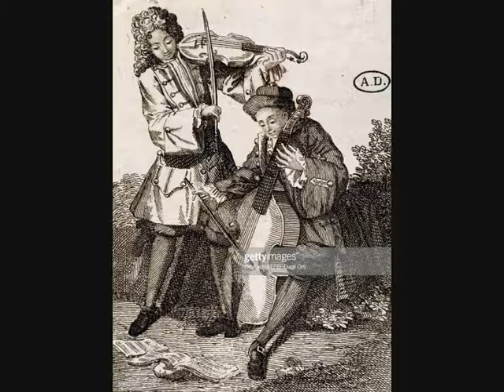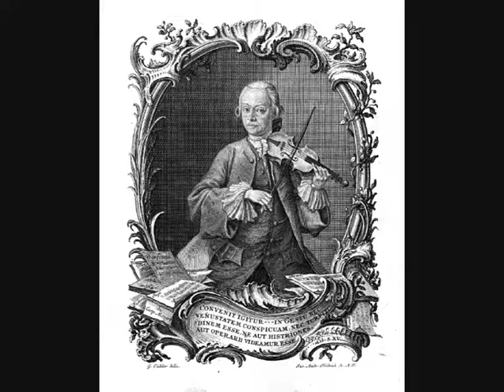Sonata V in F Major (1978) for Violin & Basso Continuo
After having completed my C major sonata for alto recorder, and it was time for me to start on the next sonata, the following question came to mind: "For which solo instrument should it be, this time? And in what key? " The criteria was, every time a new instrument and a new key had to be chosen for the next sonata.

The year was 1978, and the recording company Philips had, on the occasion of the 300th anniversary of Antonio Vivaldi's birth, released his instrumental music opus 1-14, as well as the operas and church music on vinyl disc. As a start, I got my hands on the box set containing Vivaldi's 12 trio sonatas Opus 1, and 12 violin sonatas Opus 2. About the same time I had also bought an LP recording, containing six violin sonatas by Georg Friedrich Handel. This probably gave me the overall idea of trying to throw myself into composing a sonata for violin, in the baroque style. I had still not used the key of F major in my Baroque music project. But both Händel and Vivaldi had used it, so F major was hereby approved for violin use. ;-)

My knowledge of violin technique was at that time extremely limited, so in the first movement I showed caution in my sparse use of double stop passages. In the second movement, however, it was quite self-evident because of the many fast notes in the violin part, that there was virtually no room for that sort of antics. Only two bars, using double stops, were possible. The Sarabanda was originally just a simple melody for the violin. But a recent revision of the sonata has in this movement led to substantial chordal embellishment of the violin part. The final movement - Giga - has during that very same revision also had a couple of passages with double stops added to the violin part.

Georg Philipp Telemann has always been my source of inspiration for basso continuo technique. With him there is always control of things, and order in things: There's no letting the continuo part fool around up in thin air, so that a tenor-clef notation has to be temporarily used. (Take that, G.F. Handel!) Neither is he using practically un-readable combination of digits in his figured bass-line. (Take that, J.S. Bach!) By the time of the fall / winter of 1978, when I put the violin part down on paper, I had no specific baroque composer in mind. But after the basso continuo part had been added, the entire sonata ended up with having an almost 'Handelian' touch. Quite unintentionally.